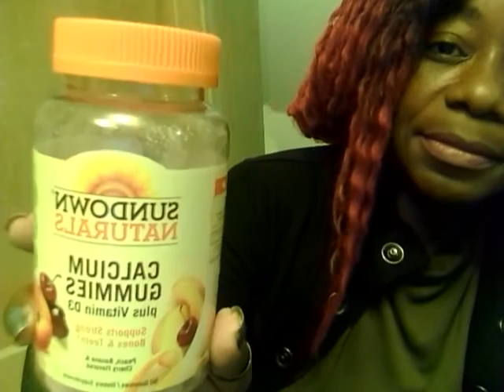SUNDOWN NATURALS VITAMINS REVIEW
Model Life